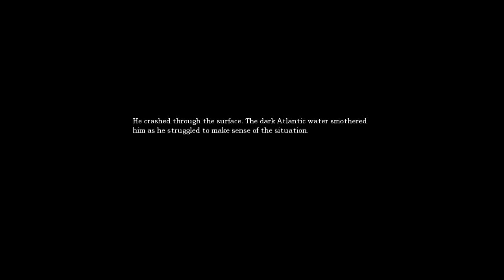Amnesia demo playthrough part 2: AWLHAGAPIHEAFGNIPAE!!!!!!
This is the second part of this video and I am really sorry guys but with how busy things are with me at the moment I am unable to do the same kind of editting I did in the last vid. It would just take far too long and I really wanted to get this out there finally.

Thanks